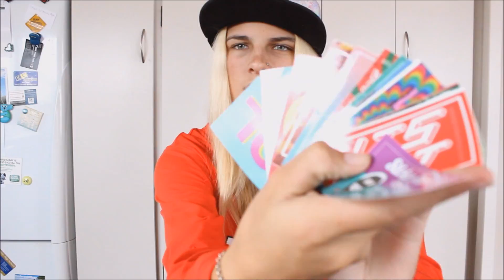WHAT IS MY DREAM CAR??!!! Q and A